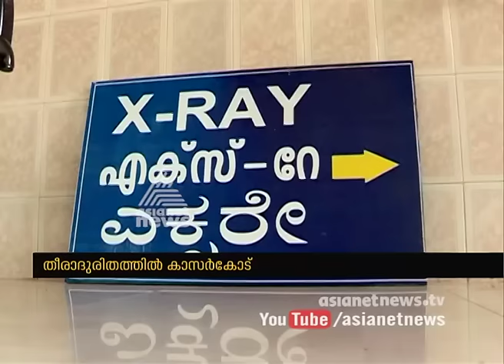Kasaragod district doesn't medical facilities even for Endosulfan victims